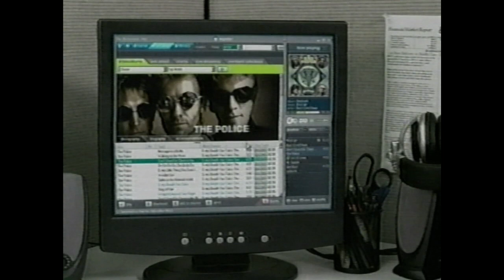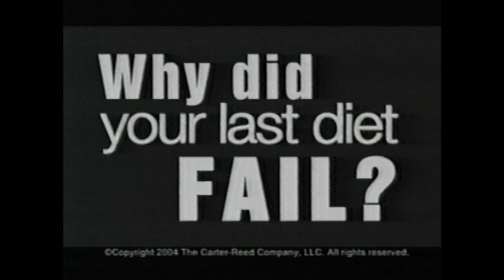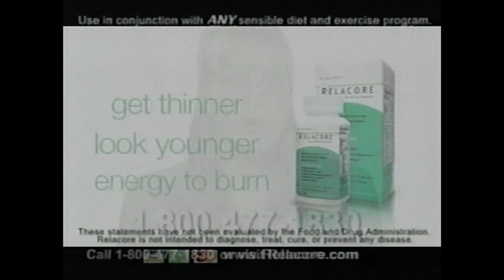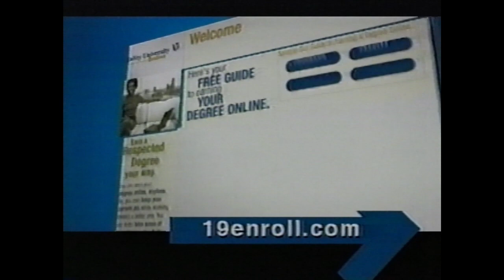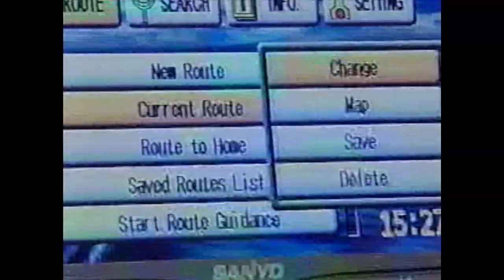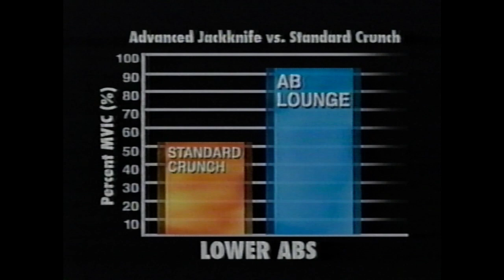Classic X-Play "X-Day" Top 24 Marathon - #24 (S02E09 - 06-15-2004)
Taken from a marathon of episodes I have on a VHS tape. I left the commercials in.